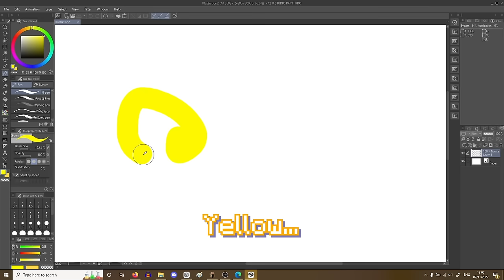Minecraft but when I say 'B' a BEE kills me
HELLO GUYS welcome to today's crazy silly billy wacky video. In this one I decided it would be a great idea to make it so that I'm not allowed to say the letter 'B' any more, and if I do, a bee spawns and starts attacking me. I wanted to try and collect every dye in the game in under an hour, but the BEES kept GETTING IN MY WAY. It was VERY ANNOYING and also made it very hard to explain anything!!

SECRETS OF WOMANBRINE
KEEP READING...

I didn't actually have any technology or friends to summon a bee when I said the letter b so instead of doing it that way, I actually had a crappy old laptop UNDER MY DESK logged on as womanbrine and every time I realised I'd said the letter b I would start whacking the laptop with my foot until eventually womanbrine jumped which would activate a command block and summon a bee. She had to be trapped in there so I didn't accidentally hit WASD with my foot and walk away...now  you know the dark dark truth